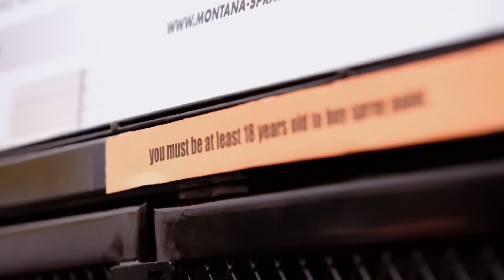Candidly Nicole | Nicole Richie Is Carded When Buying Spray Paint | VH1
Nicole Richie is carded when she goes to buy spray paint. She elaborates on her beauty secrets of looking young, but the sales associate says it's just store policy.